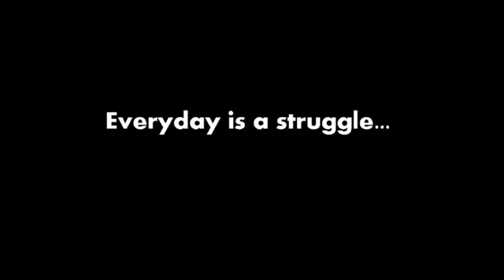Wake up every morning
Every day is such a struggle